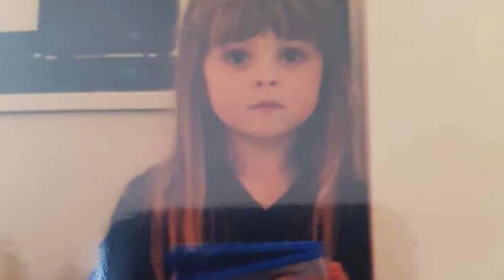Saffie rose roussos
Saffie was a very bright and energetic little girl who had a bright future ahead of her, she loved to sing and dance and loved gymnastics. Saffie was given tickets to see Ariana Grande at the Manchester arena as a Christmas present she was so excited she was going to see her favourite singer and her idol.

Saffie passed away in the Manchester arena attack along side 21 innocent others , a lot more people were injured and family’s were separated. Saffie had went to the concert with her mother Lisa and older sister during the commotion they had become separated both Lisa and saffie’s sister survived the attack but saffie Sadly didn’t and passed away

Rest in heaven